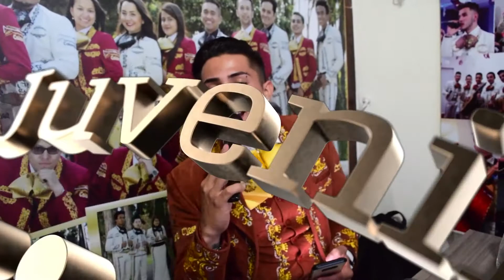Mariachi Juvenil Primera Clase Cumpleaños Maribel TeamMauricio 6 Octubre Mariachis Bogota